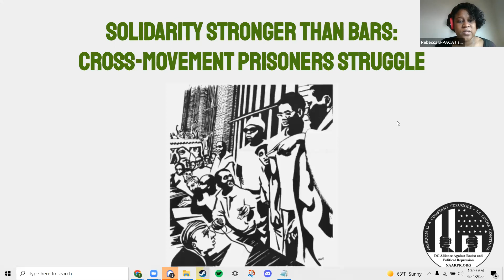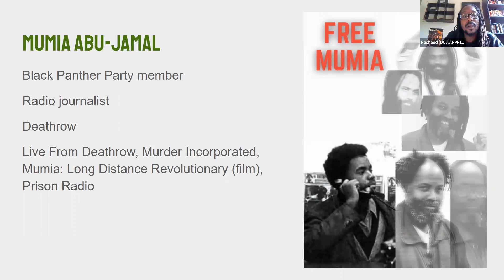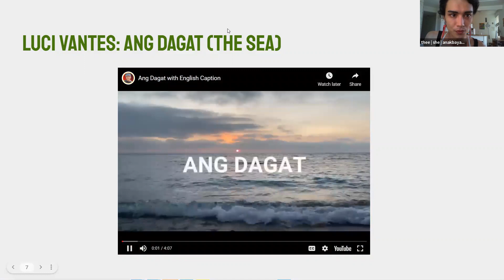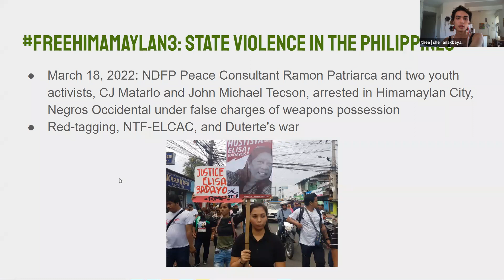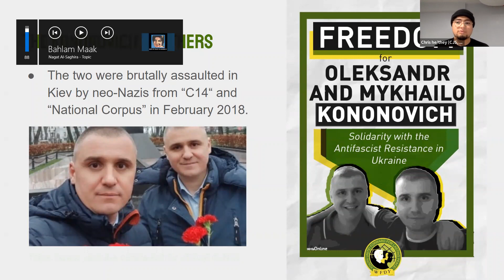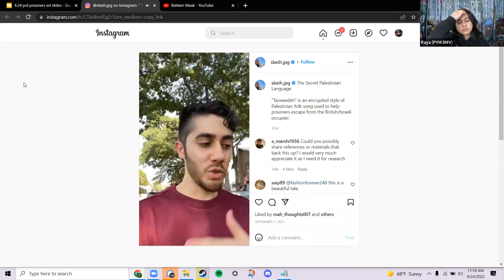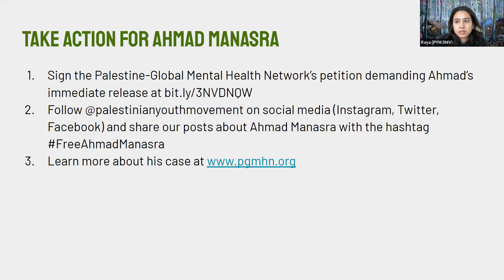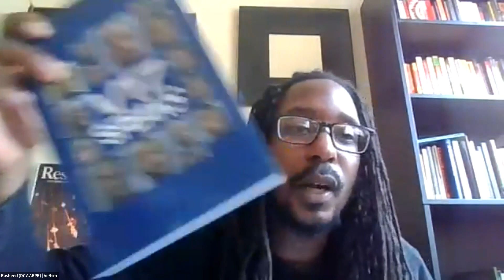Solidarity Stronger Than Bars: Cross-Movement Prisoners Struggle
We are excited to be joining our coalition partners in the DC Alliance Against Racist and Political Repression on Mumia Abu-Jamal's birthday for this timely webinar titled Solidarity Stronger Than Bars: Cross-Movement Prisoners Struggle. The event will feature organizers from the Anakbayan DC, Pan-African Community Action, Palestinian Youth Movement DMV, and the DC Young Communist League.